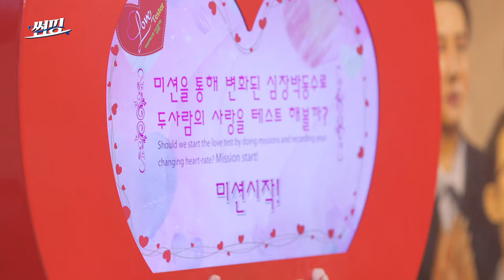[ENG SUB] 첫 데이트부터 마지막 순간까지 ‘뽀뽀’로 장식한 커플♥ | EP.10-13 | 썸핑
최종 선택 후
입맞춰버린(?) 최종 커플!

썸토피아에서 펼쳐지는 썸남썸녀들의 뜨거운 일주일 [썸핑]
매주 금요일 7시 웨이브에서!!!